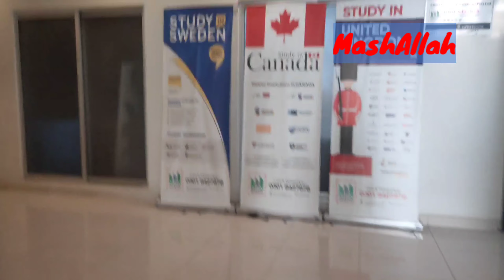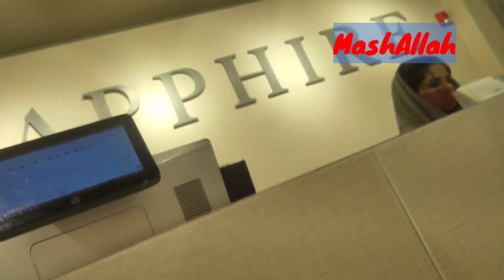1st day in office After 2 years with my Baby | mommy's Life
here is another vlog after agess

1st day in office After 2 years with my Baby | mommy's Life